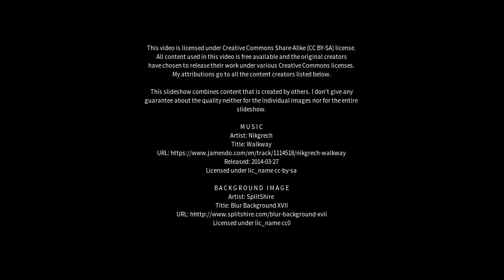Best places to visit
Best places to visit - Goole (United Kingdom) Best places to visit - Slideshows from all over the world - City trips, nature pictures, etc.